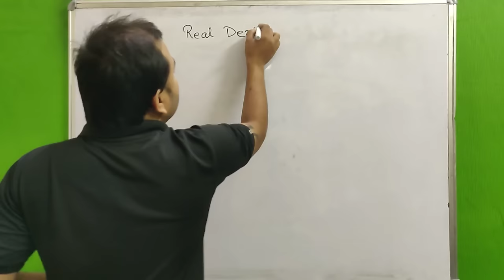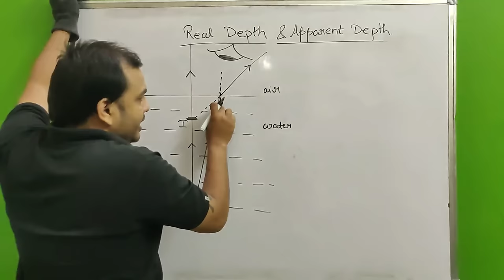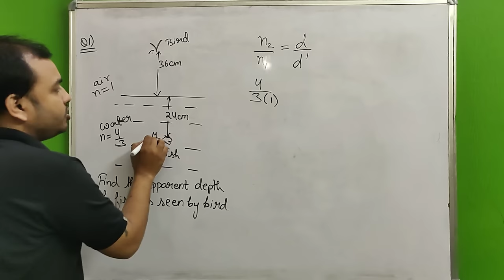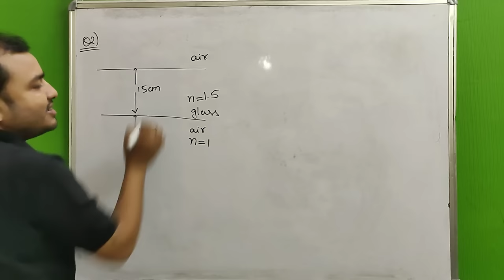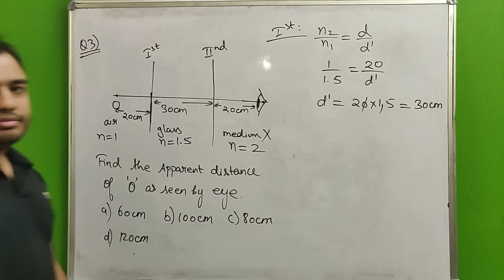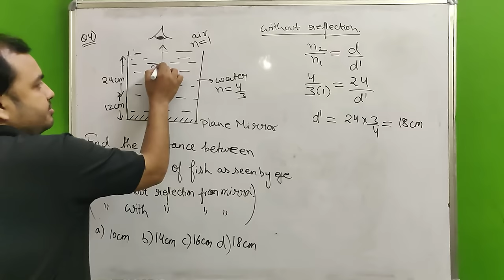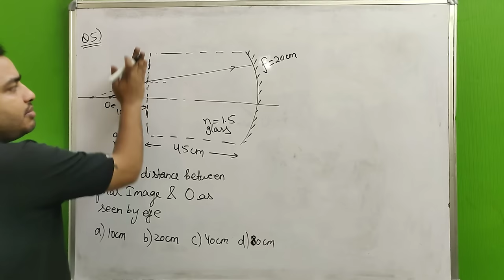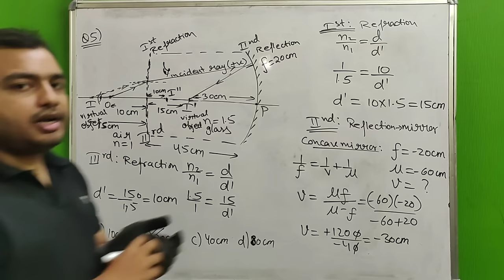Ray Optics 11 : Real Depth and Apparent Depth - Complete Concept with Best Numericals JEE/NEET